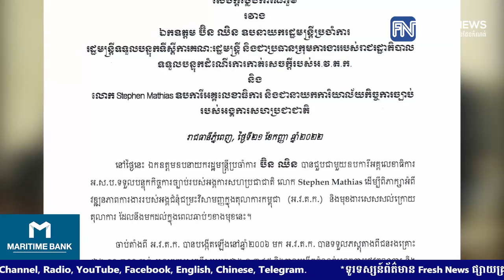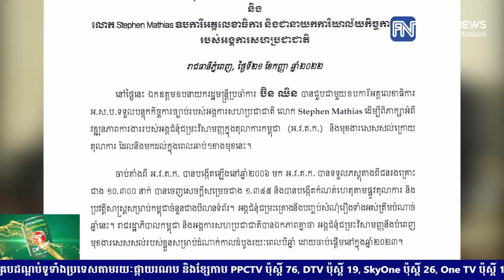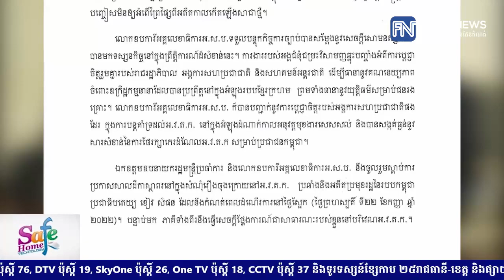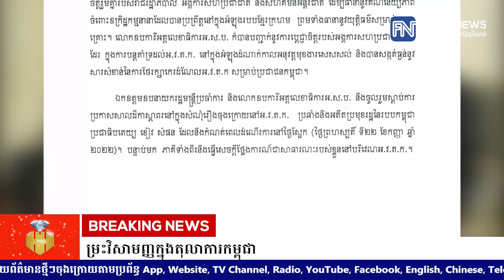កម្ពុជា និងអង្គការសហប្រជាជាតិ ចេញសេចក្តីថ្លែងការណ៍រួមអំពីវឌ្ឍនភាពការងាររបស់អង្គជំនុំជម្រះវិសាមញ្ញ.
កម្ពុជា និងអង្គការសហប្រជាជាតិ ចេញសេចក្តីថ្លែងការណ៍រួមអំពីវឌ្ឍនភាពការងាររបស់អង្គជំនុំជម្រះវិសាមញ្ញក្នុងតុលាការកម្ពុជា

* រាយការណ៍ដោយអ្នកនាង យ៉ង់ សក្គុណា  និងកញ្ញា យឹម ចាន់ស្រីវីន